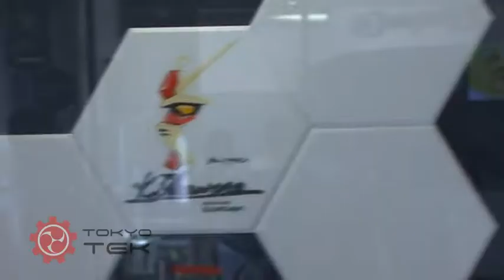Gundam Cafe! ガンダムカフェ!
A brand new gundam cafe opened up in Akihabara. We were there to check it out.